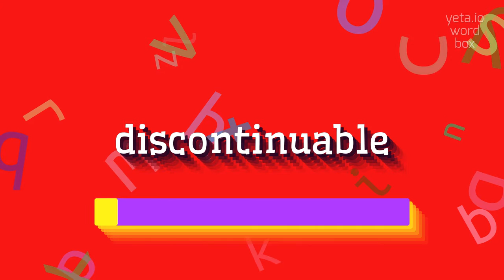How to say "discontinuable"! (High Quality Voices)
Watch in this video how to say and pronounce "discontinuable"!